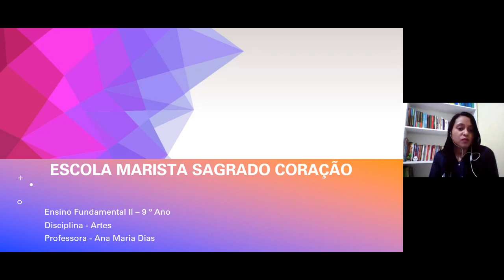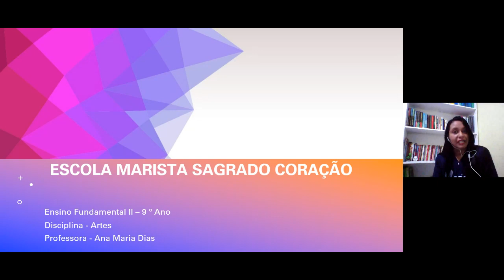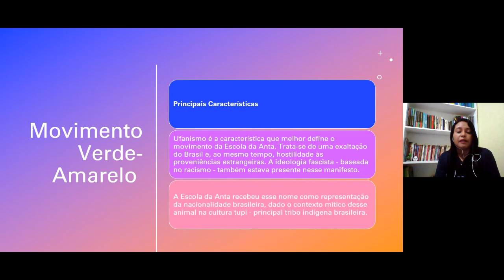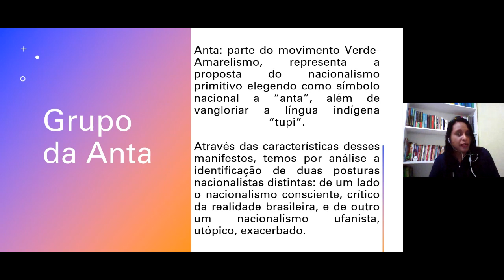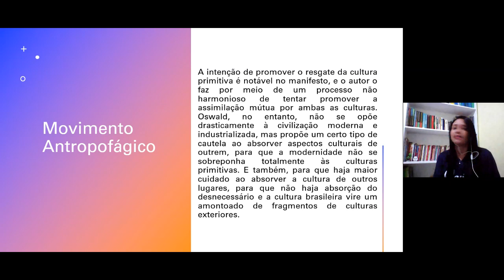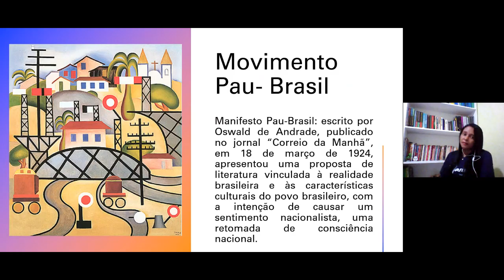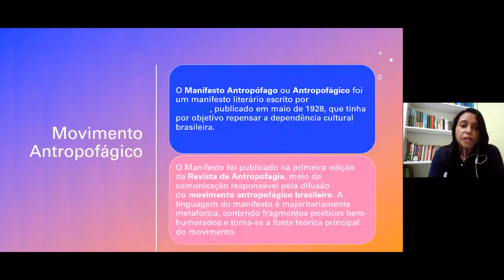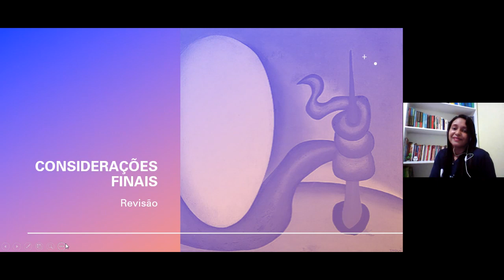[GRAVAÇÃO AULA AO VIVO]11/06 - 9º ano - Artes